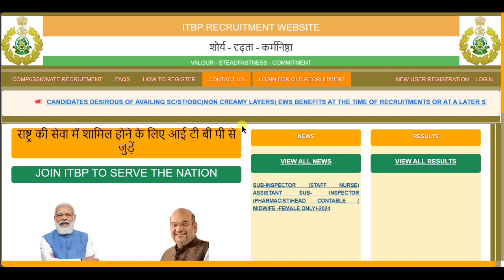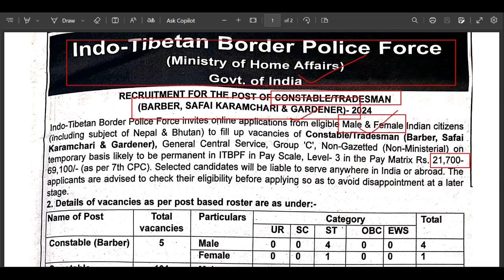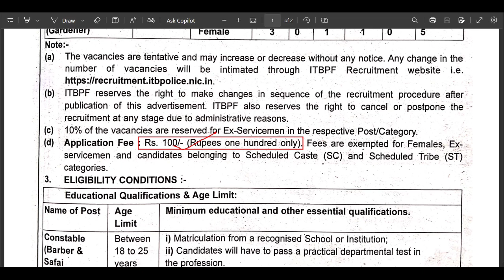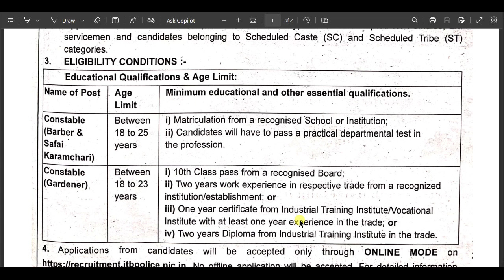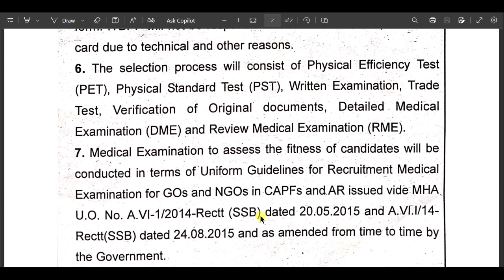ITBP Tradesman Notification 2024 | Safai Karamchari,Mali,Barber | ITBP Constable 2024